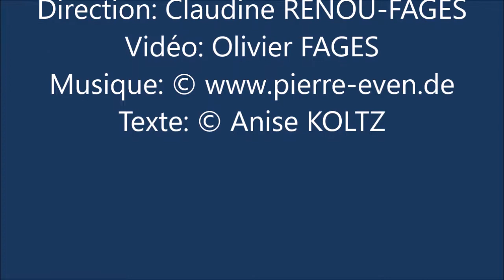Pierre Even - Je suis un messager (Anise Koltz) op 36/4 - Marc Saint-Raymond - Jean-Michel Gourlain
Pierre Even: Je suis un messager, pour voix moyenne et piano d'après un texte d'Anise Koltz, op. 36 n° 4. Marc Saint-Raymond, baryton, et Jean-Michel Gourlain, piano. Enregistrement du concert du 30 Mars 2019 à Paris, Cité internationale des Arts, organisé par Musique et Partage, Paris.